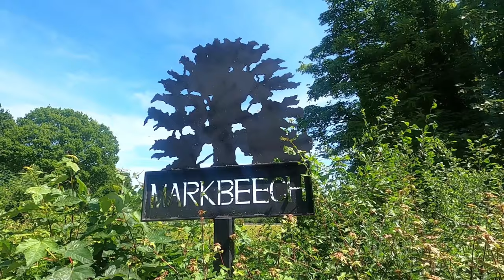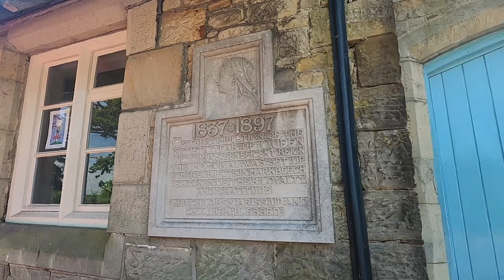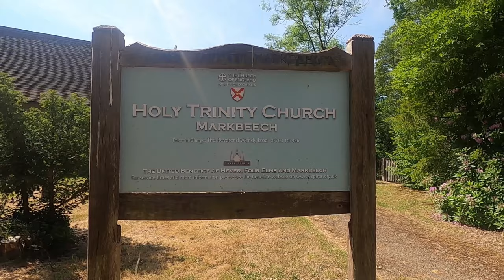A Quick Walk around MARKBEECH | Kent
In the first of four Vlogs from out and about in the Kent Countryside (The Garden of England), my buddy Al and his Daughter Ellie take a quick visit to the Village of Markbeech near Hever. There has been a small settlement at Markbeech since at least the Iron Age but the Village itself is all from the 19th Century as well as The Church of the Holy Trinity which was built in 1851.

Recorded: Tuesday 2nd June 2020

MY OTHER YOUTUBE CHANNELS:
AMAZON PRIME VIDEO:
‘Spiral Paranormal’ on Amazon Prime Video:
EQUIPMENT:
Camera: Canon E0S M50
Camera: GoPro HERO8 Black:
MICROPHONE:
RØDE Video Mic GO